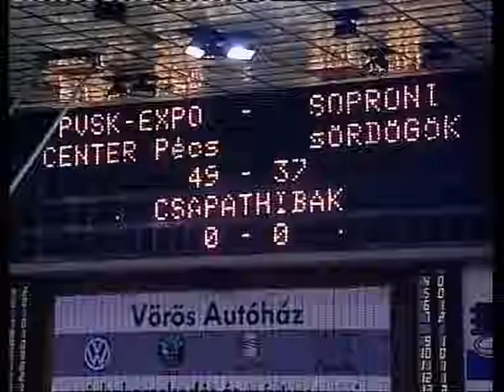PVSK Sördögök ffi kosár 2006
Ezt a meccset 2006-ban, a pécsi Lauber D. Sportcsarnokban játszották, 2006-ban. A pécsieknél Wittmann, Simon Krisztián játszott, és Völgyi Péter volt az edző. Sima győzelmet arattunk, bár azóta kicsit megváltoztak az erőviszonyok a férfi kosárlabdában.